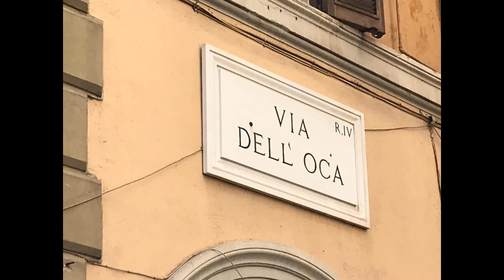Appartamento in Vendita a Roma (RM)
Centro Storico - Via dell'Oca
proponiamo la vendita di un appartamento di 70 mq situato al primo piano di un palazzetto storico con ascensore. Comodo soggiorno con la finestra che lo rendono molto luminoso, cucinotto, bagno di cortesia, camera da letto matrimoniale con bagno en suite.
Caratteristiche: parquet, doppi vetri, persiane in legno, riscaldamento autonomo, porta blindata. L'immobile è locato con scadenza giugno 2021. La vicinanza ai più importanti luoghi storici della città lo rende ottimo sia come investimento, sia come residenza signorile per vivere l'atmosfera del centro storico di Roma.